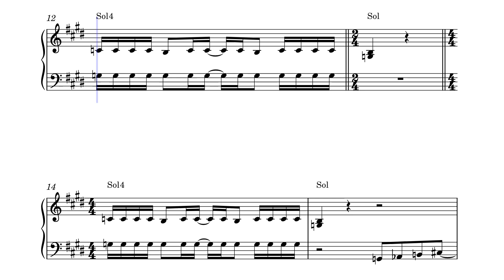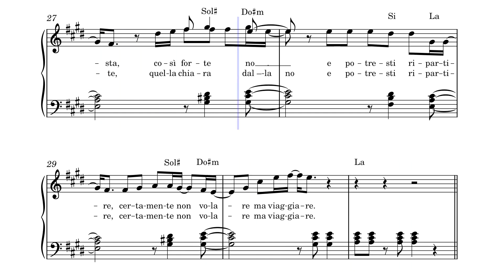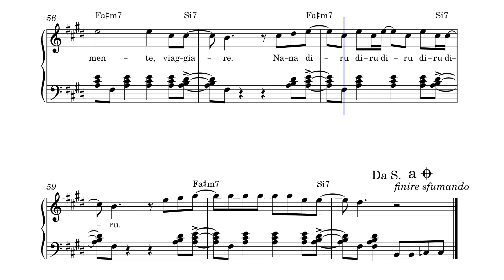Si, viaggiare – Lucio Battisti